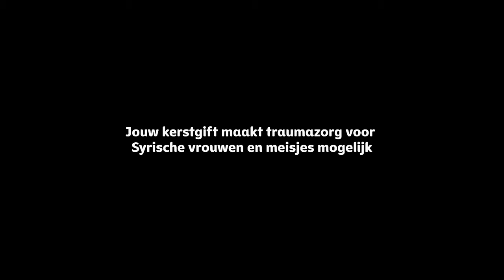Geef deze kerst vrede aan hen die in stilte lijden | Kerst 2023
Te veel vrouwen in oorlogsgebieden krijgen te maken met huiselijk geweld. Onze ambassadeurs Elly, Mirjam en Pearl vragen speciaal aandacht voor hen, die dat zelf om veiligheidsredenen niet kunnen. Geef deze kerst vrede aan hen die in stilte lijden. Lees meer op